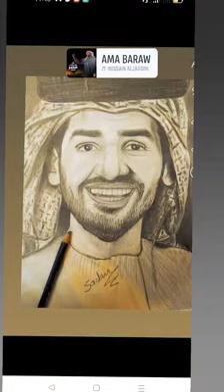رسم بالرصاص.حسين الجسمي♥️👌❣️🌹